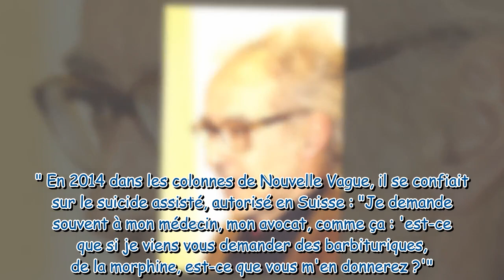"Ça m'a ratatiné la gueule" : ce jour où Johnny Hallyday racontait avoir été humilié par Jean-Luc Go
"Ça m'a ratatiné la gueule" : ce jour où Johnny Hallyday racontait avoir été humilié par Jean-Luc Godard